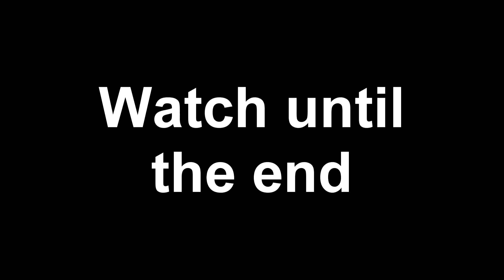FORTNITE IN REAL LIFE!!! CRAZY VLOG! JAYDEN PRANKS ME!!! *RARE* SKULL TROOPER AND CUDDLE TEAM LEADER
MY BROTHER AND I DRESSED UP LIKE THE SKULL TROOPER AND CUDDLE TEAM LEADER IN REAL LIFE. THIS WAS CRAZY!

FORTNITE IN REAL LIFE!!! CRAZY VLOG! JAYDEN PRANKS ME!!! *RARE* SKULL TROOPER AND CUDDLE TEAM LEADER | MindOfRez